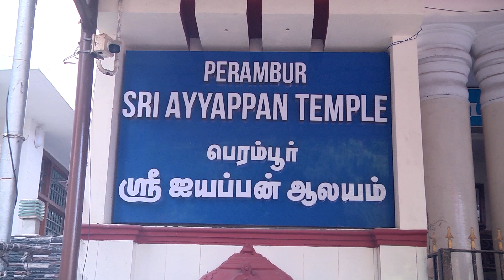Perambur Radha Kalyanam - 2023 - Part 1 of 11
Sri Geetha Govinda Mandali, Perambur
48th Radha Kalyanam Mahothsavam on 29th and 30th July, 2023
Venue : Sukumaram Hall, Ayyappan Temple, Perambur.